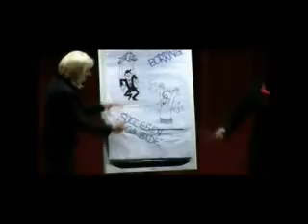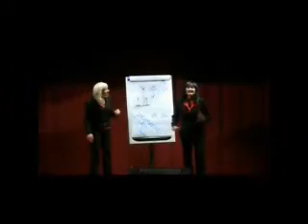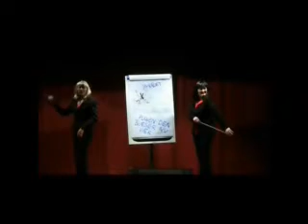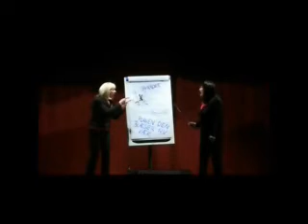Nede på jorden igen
Favrskov Revyen 2011 - Nede på jorden igen
Forfatter: Ove Rosenkvist. Hovedroller: Inge Klejs Rasmussen og Fie Larsen.
Original video og grafik: Kurt Quist Nielsen